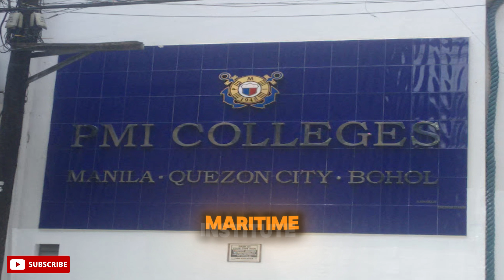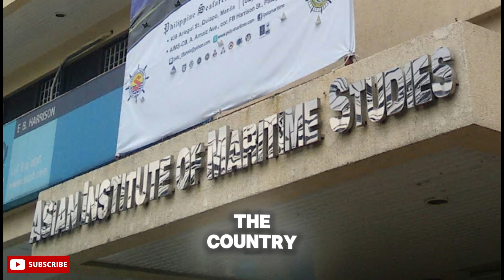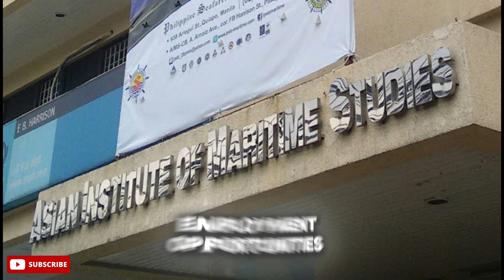Top 15 Maritime Schools for 2025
Are you ready to set sail on an exciting educational journey? In this video, we’ll take you through the Top 15 Maritime Schools in the Philippines for 2025. From cutting-edge training facilities to programs that meet the highest international standards, these schools are forging the next generation of maritime professionals. Whether you’re aspiring to be a marine engineer or a ship captain, discover the institutions that can help you navigate your way to a successful maritime career. Anchors away!

0:00 - 1:09 - Intro
1:10 - 1:49 - PMI Colleges
1:50 - 2:28 - Pangasinan Merchant Marine Academy
2:29 - 3:09 - Baliwag Maritime Academy
3:10 - 3:42 - VMA Global College
3:43 - 4:21 - Misamis Institute of Technology
4:22 - 5:00 - Lyceum of the Philippines University - Batangas
5:01 - 5:52 - Technological Institute of the Philippines
5:53 - 7:05 - Asian Institute of Maritime Studies
7:06 - 8:08 - Palompon Institute of Technology
8:09 - 9:48 - John B. Lacson Foundation Maritime University
9:49 - 10:51 - University of Cebu - METC
10:52 - 11:55 - NYK-TDG Maritime Academy
11:56 - 12:50 - MOL Magsaysay Maritime Academy
12:51 - 14:37 - Philippine Merchant Marine Academy
14:38 - 15:53 - Maritime Academy of Asia and Pacific
15:54 - 16:30 - Outro